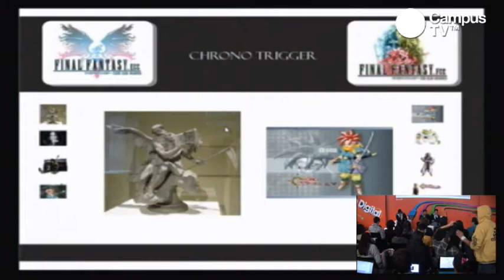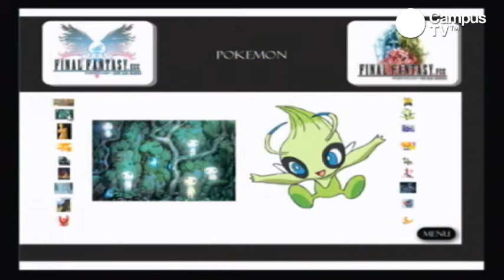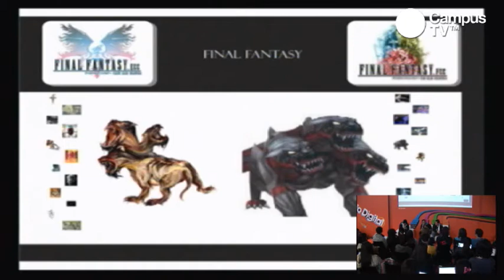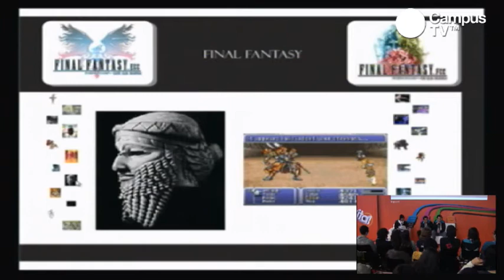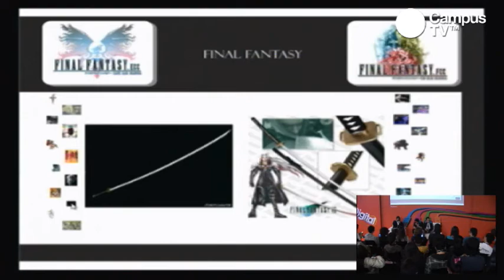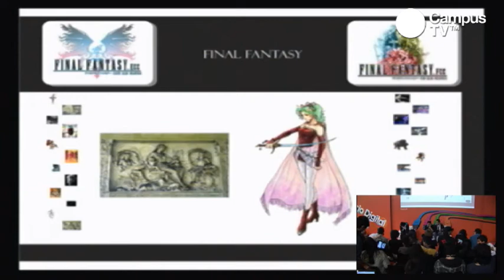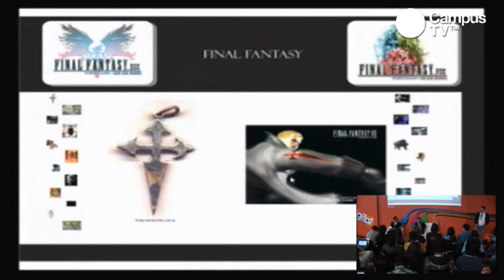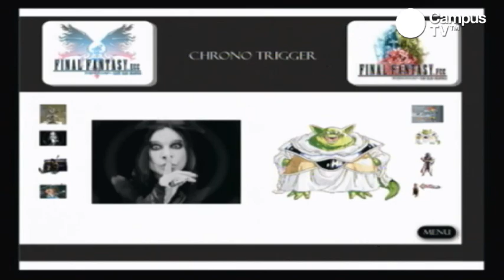CPCO4 - Etimología y mitología de los videojuegos RPG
Esta conferencia mostró cómo los creadores de los videojuegos escogen los nombres de los personajes para sus entregas, en qué tipos de mitologías se inspiran y qué significado tienen dentro del desarrollo de cada juego.

Conferencistas
Gabriel Salazar
Publicista y periodista de la revista Kanzen, tecnólogo en sistemas y diplomado en locución y medios con Caracol Radio.

Cristian Sarmiento
estudiante de Ing. Industrial de la Universidad del Bosque y experto en mitologías de videojuegos.

Diego Cortes
Tecnólogo en sistemas de la Universidad Inpahu, tutor de nuevas tecnologías, aplicación de videojuegos, diplomado de emprendimiento con el SENA y líder de Final Fantasy Colombia.